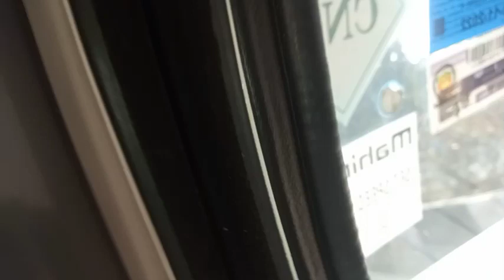मिठाई पुल चोर बाजार दिल्ली